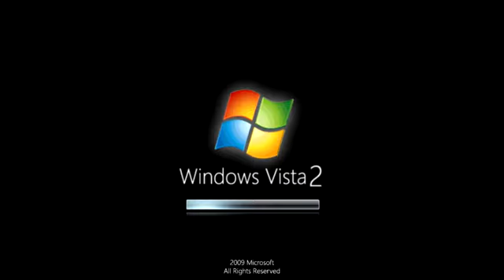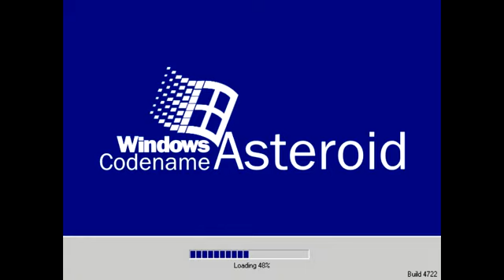Windows Never Released 17 - Neptune98 [REUPLOAD]